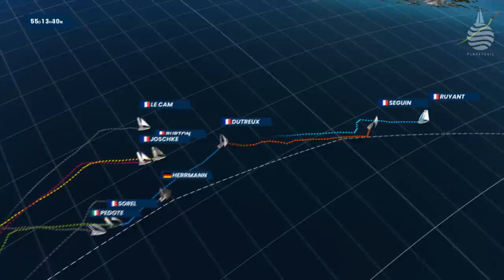Vendée Globe - Approaching Cape Horn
Steve Ancsell pics up the story as the Vendée Globe fleet approached and rounded Cape Horn